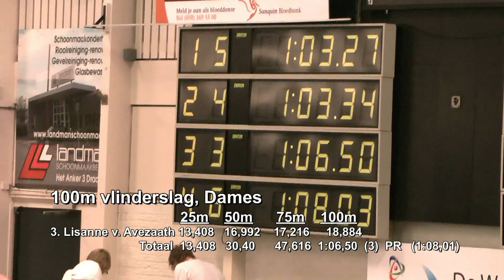LimietWedstrijd - 25m, Drachten - Lisanne (TriVia) - 100 vlinder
Lisanne van Avezaath op de 100m vlinderslag tijdens een limietwedstrijd te Drachten op 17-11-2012..